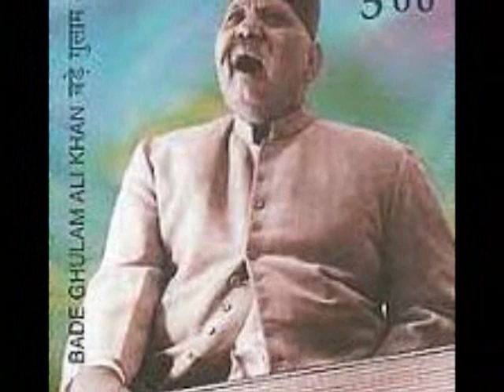A Rare Treat ~Ustad Bade Ghulam Ali Khan sings Bhajan (Raag Pahari)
"Raag Pahadi that can get away with using just about any note in the octave but still retains a distinct flavor all its own. Pahadi is one of those ragas that is hard to define an ascent or descent for, so here is a simple sol-fa song to demonstrate a few typical note combinations. In this example I have only combined the nine most prominent notes used. The remaining notes are used only rarely and have to be done with the greatest care and expertise to retain the raga’s identity. Pahadi is an evening raga that combines both playful and pensive aspects. It is characterized by a very charming, folksy flavor.

Peace, power, pathos, poignancy: these words together constitute an apposite expression of the aesthetics of the raga Pahadi. The raga is like a lover, unruffled in union, serene in separation, powerful enough to achieve eternal union, but resigned to the painful parting ordained by destiny.

Pahadi, a Kashimiri folk melody in its origin, is a simple raga — one may think of it as a ‘dhoon’. On the other hand, however, proper and dignified treatment elevates it to the rightful, lofty and esteemed stature of an exquisite raga — beautiful, intense, elegant and delicate. Its aesthetic atmosphere is radically distinctive and without equal. It is not a major raga in the sense of Darbari, Yaman, Bihag etc.

Raga Pahadi is said to belong to Bilawal thaat. Superficially, Pahadi has the same notes as do Bhopali and Deshkar and Shuddha kalyan (Mohana Kalyani). Raga Pahadi is sung with Ma as Sa, (like Piloo). Having done that, it is sung chiefly in the lower and middle octaves, With Ma as its Sa, Dha now becomes Ga, which can be treated as the vadi. Stressing the lower Dha makes this raga beautiful. This raga is very popular in rendering thumris, ghazals and bhajans."_indianmusicschool